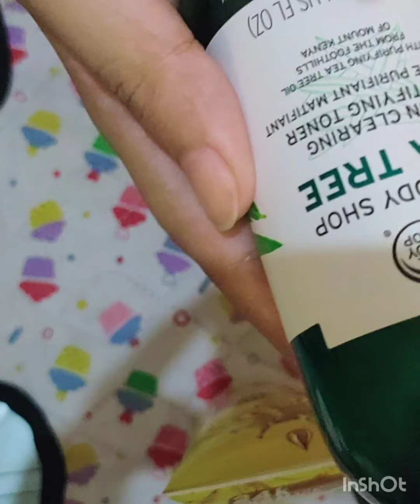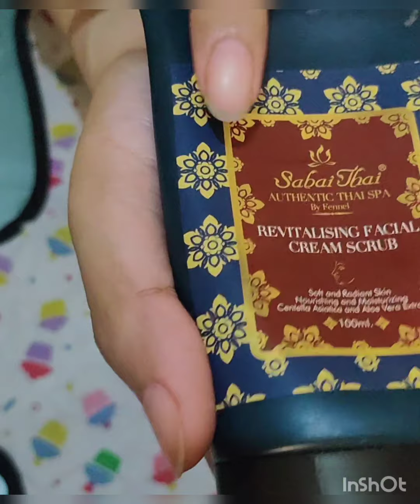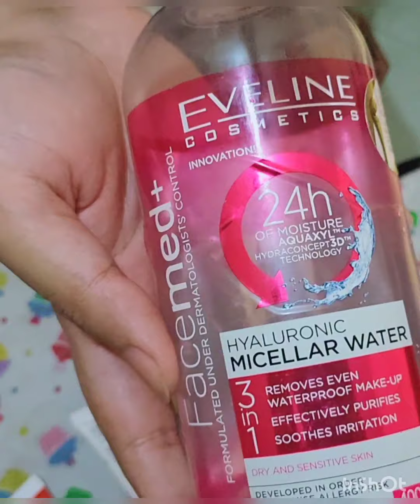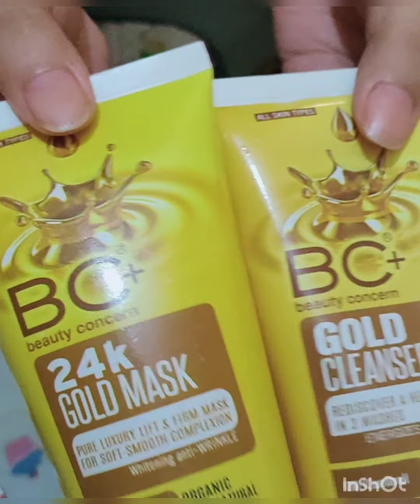Skin care night routine || Bridal skin care routine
Hi girls..
In today's video i am showing u girls how you can take care of your skin..shairing all amazing products which can do wonders for all skin types.

products:
1- Garnier Miceller water
2- The body shop skin clearing facial wash
3-  T
he body shop   skin clearing mattifying toner
4- The body shop.  Vitamin E cream cleanser
5- Sbai thai   revitalising facial cream scrub(thrice a week)
6- Radha beauty Vitamin C serum
7- Eventone-C cream / fair and pink
8-Moisturizer - Oriflame Love nature face cream
9- Oriflame - optimals evenOut perfecting eye cream
10- Nivea - Essential lip care